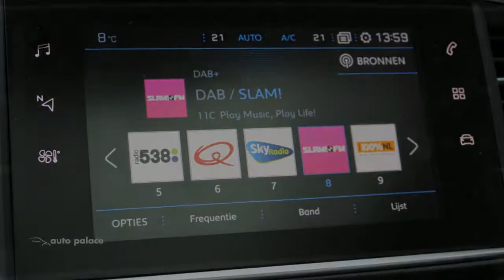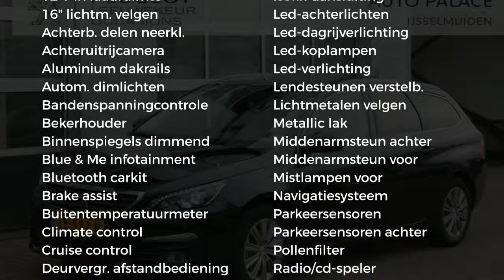Peugeot 308 SW Allure PureTech 130PK | LED Vision | Navigatie | Panoramadak